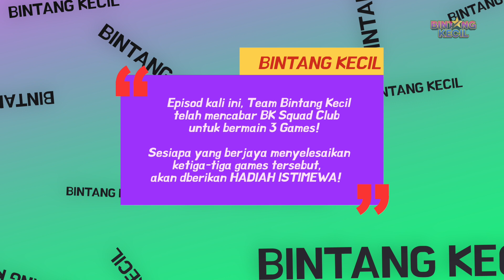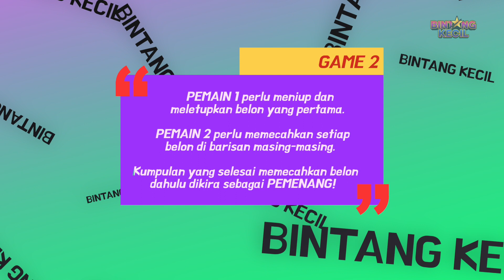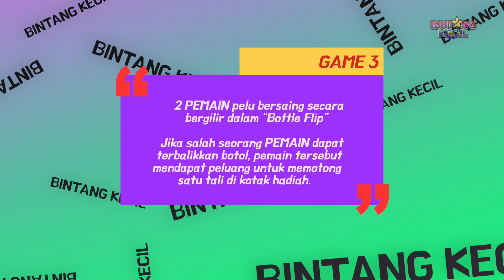BK Squad Club Dicabar Untuk Dapatkan Iphone 13! | BK Cabar | BINTANG KECIL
-Captions-

Terima kasih kerana telah menonton video ini!
Untuk lebih banyak video Bintang Kecil,

Bintang Kecil